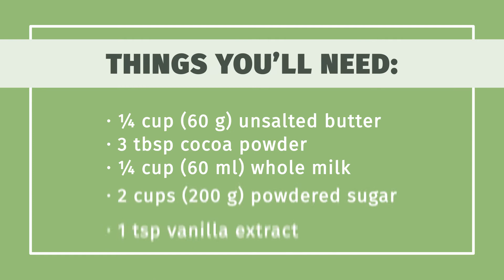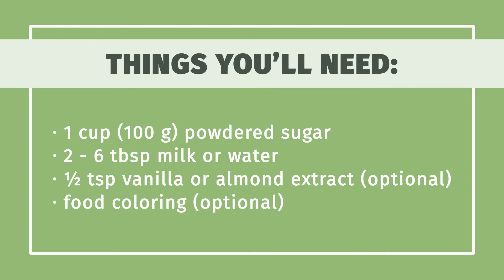How to Make Simple Five Minute Frosting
Learn how to make simple five minute frosting with this guide from wikiHow

0:00 Buttercream Frosting
0:35 Chocolate Frosting
1:11 Simple Glaze